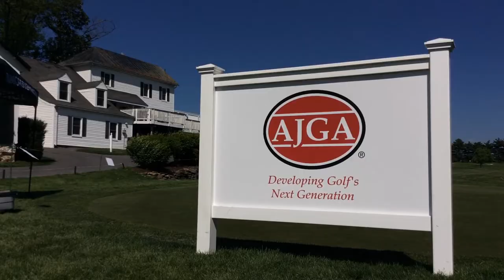Ed Coyle, Head Golf Pro at Worthington Manor, talks about hosting an award-winning AJGA event.